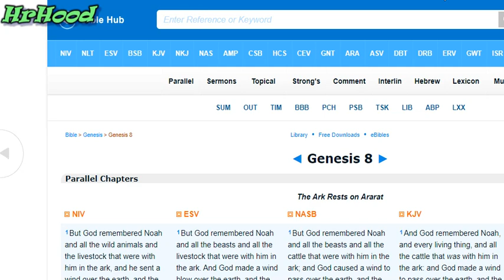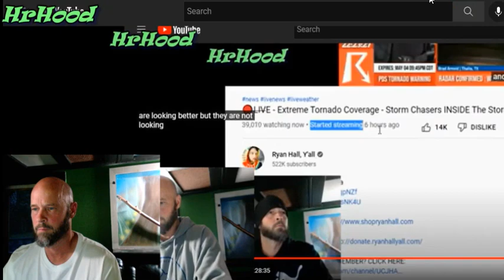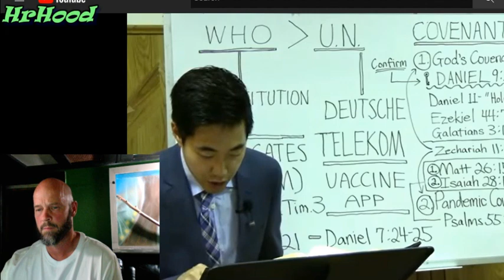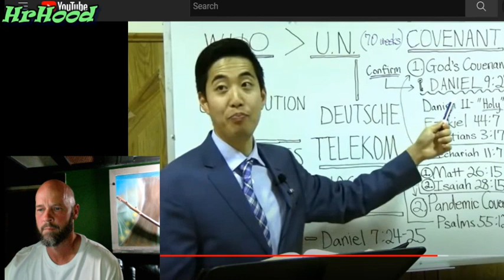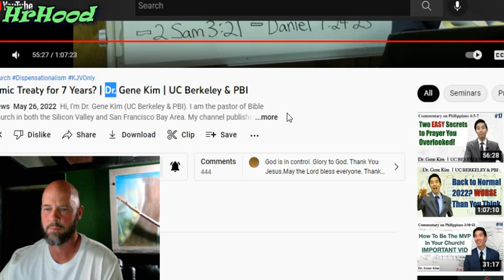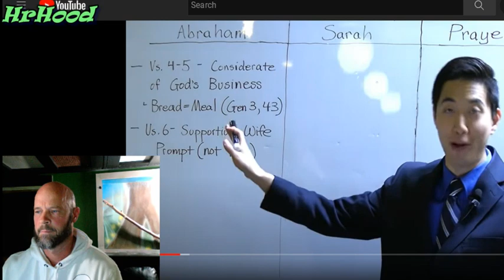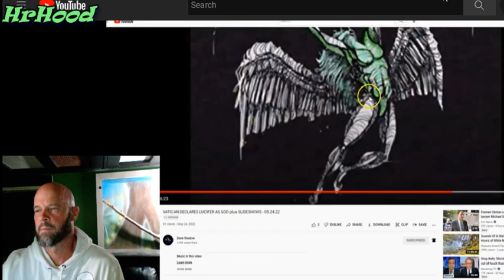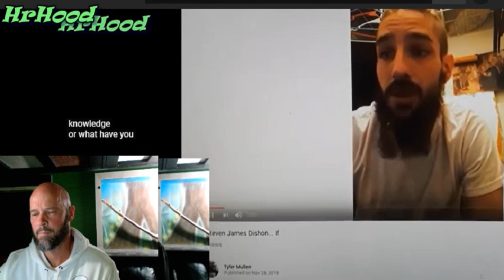5272022 antichrist 2nd time around to brake covenant half way thru last LITERAL week of the 70th